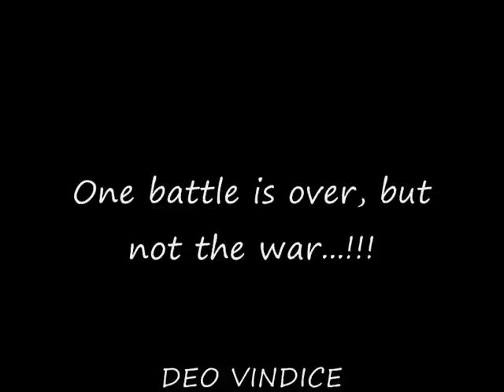Take Command 2nd Manassas Movie 1 "Early's river defense"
This is a movie made in the game "Take Command 2nd Manassas".